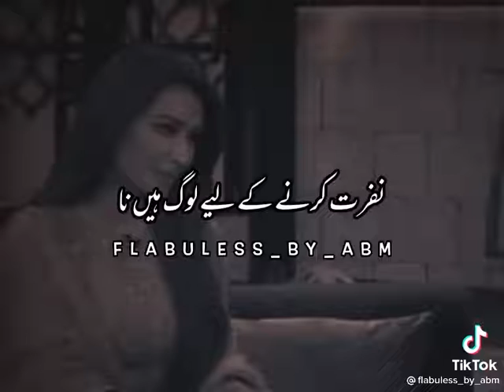|ABDUL HAQ VLOG |BAD |MAN |LOVE |NEVER |DIE |SHAKE |THE|SYSTEM|2021| |DECEMBER |PAKISTAN |CANADIAN|